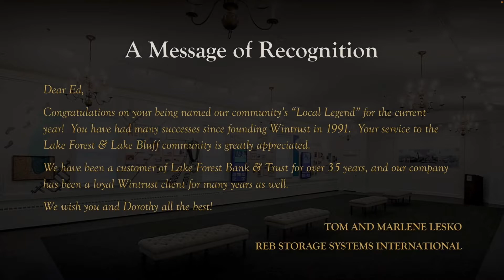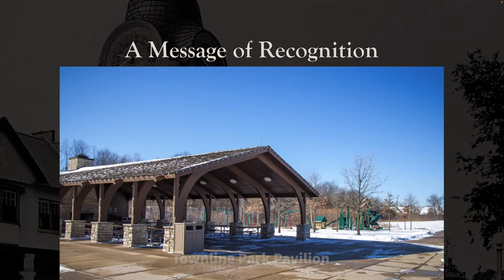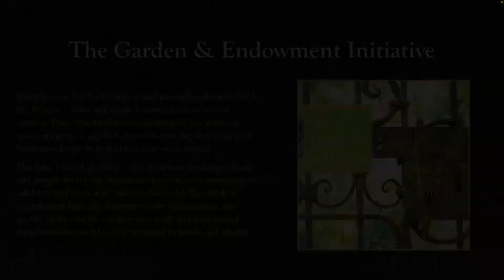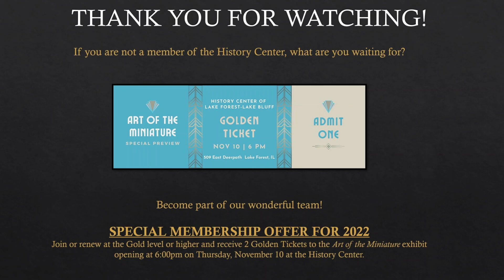2022 Local Legends Honoring Ed Wehmer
Local Legends presented by Annie and Greg Jones, Lake Forest Bank & Trust Company, and Westminster Capital

Each year, the History Center presents a new Local Legend, honoring someone who has contributed significantly to our community and the world.

This year we are proud to celebrate Edward J. Wehmer, Founder and Chief Executive Officer, Wintrust Financial Corporation, as our 2022 award recipient, marking our thirteenth Local Legend.

Ed will be interviewed by WGN Morning News Anchor and award-winning journalist, Larry Potash. The setting is an intimate interview that encourages the sharing of little-known stories, behind-the-scenes anecdotes and insights missing from standard biographies.